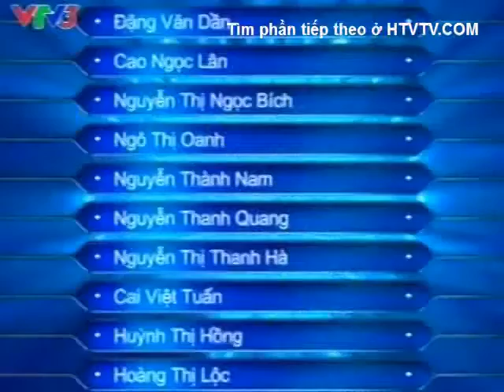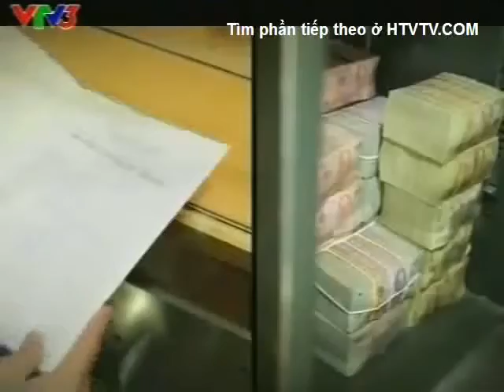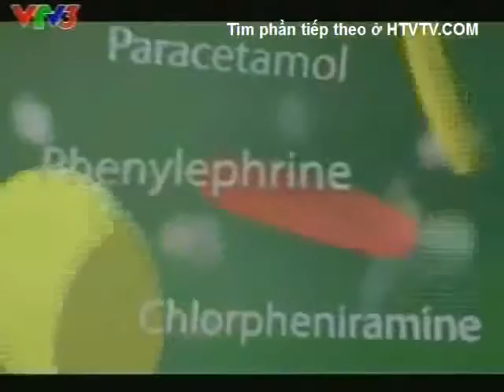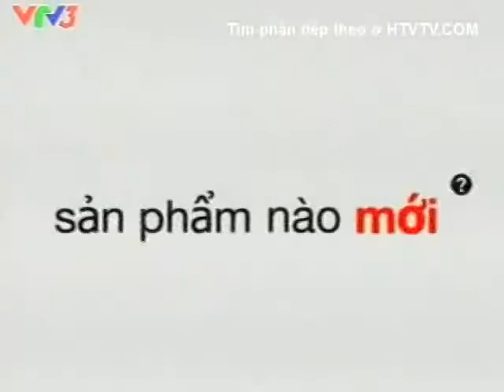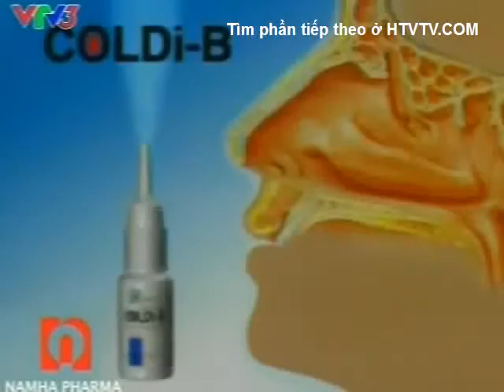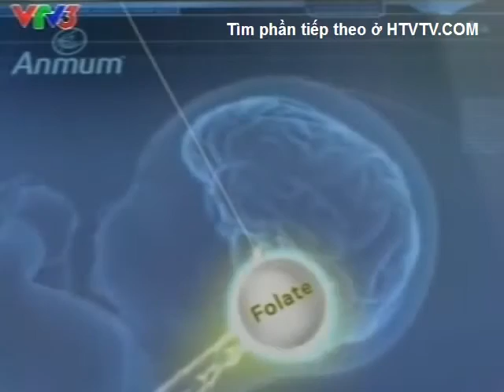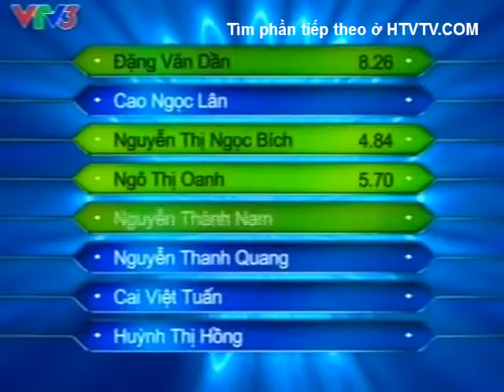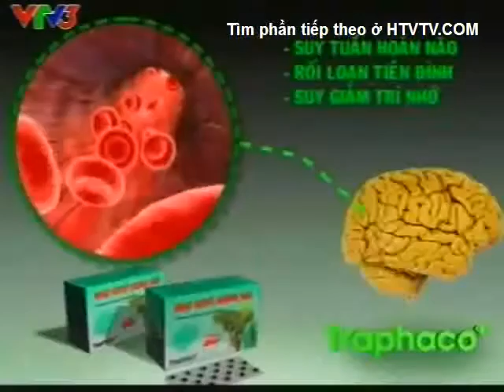VTV3 - Chương trình Ai là triệu phú (27/03/2012)